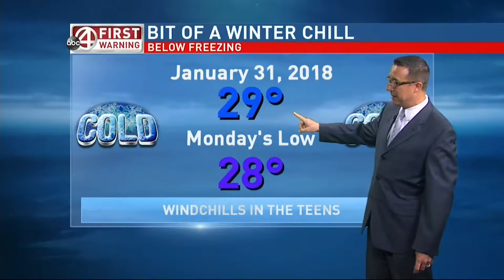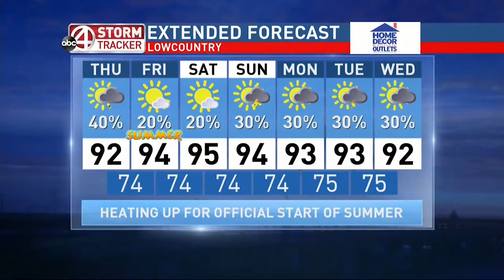Kenny Bryant's Director Tape 2019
Kenneth Bryant's 2019 news hightlights